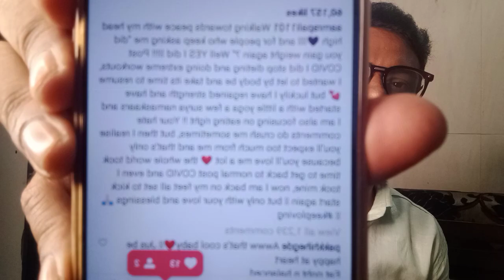सुपरस्टार Aamrapali Dubey का क्यों बढ़ गया वजन ? एक्ट्रेस ने बताई असली वजह, देखें वीडियो